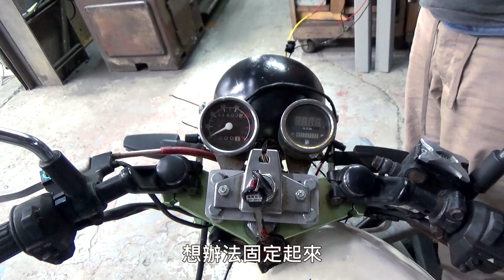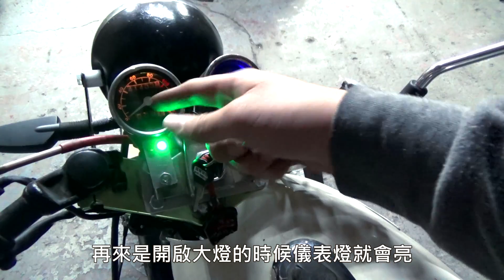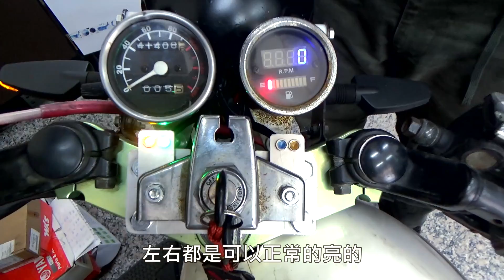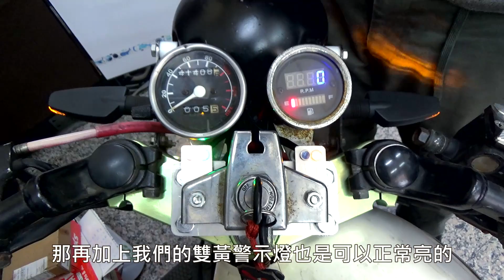野狼改裝 土炮改上獨立的空檔燈 遠光燈 方向燈 時速表終於不會跳舞了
指示燈左至右分別是: 左方向燈→空檔燈→遠光燈→右方向燈

💦 工作邀約請來信 Cooperation 💦